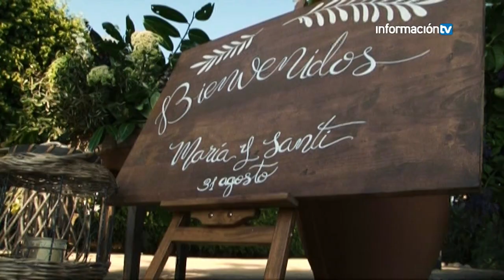Finca El Lago Jornada de Puertas Abiertas en Información TV